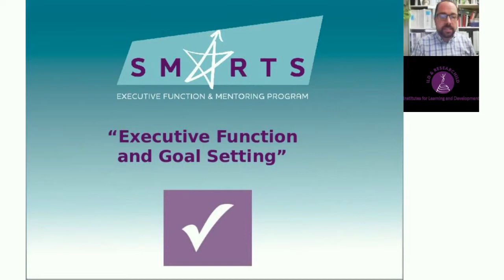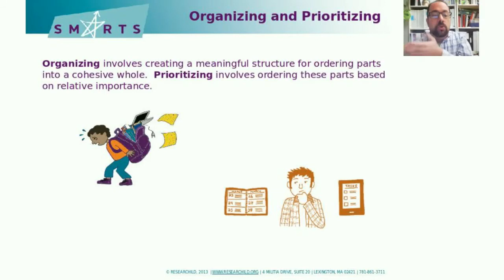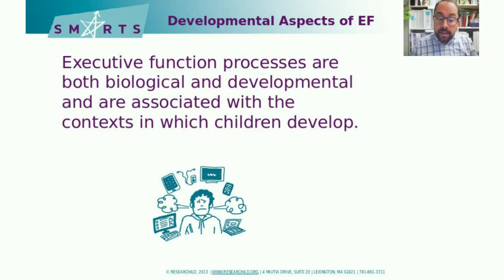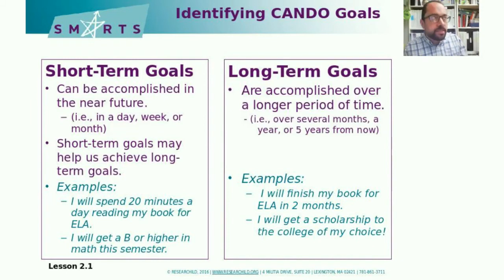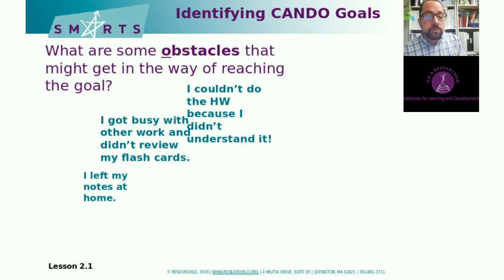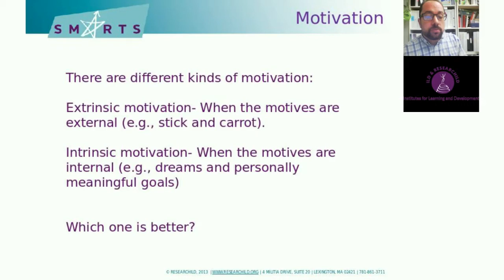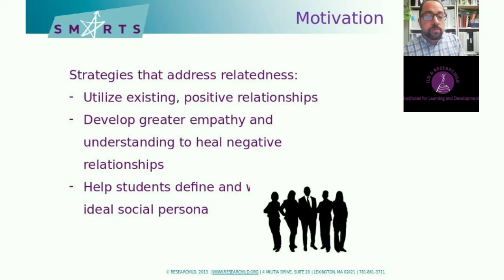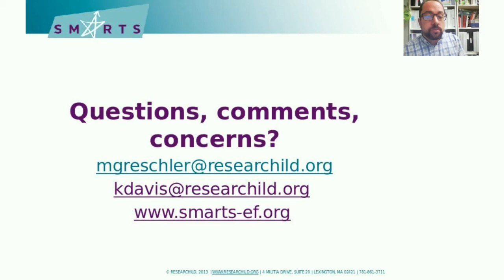SMARTS - Online Webinar: Executive Function & Goal Setting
SMARTS Online is an executive function curriculum that empowers students by helping them understand their strengths and weaknesses and teaching them critically important strategies that will help them be successful in school. SMARTS is designed for all students but is vital for students with learning differences like ADHD and dyslexia.